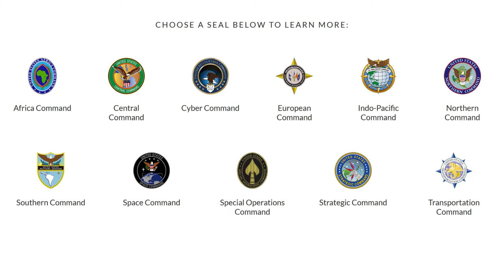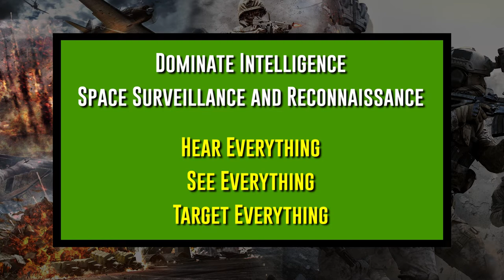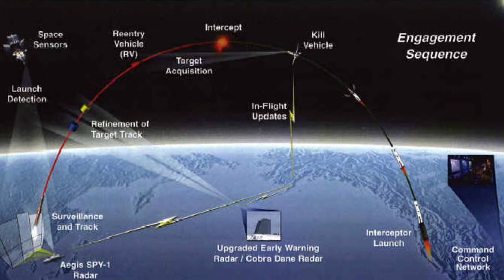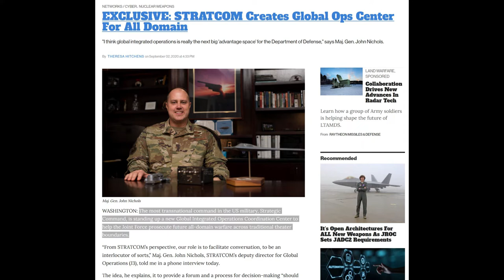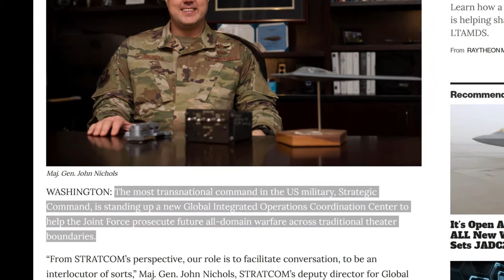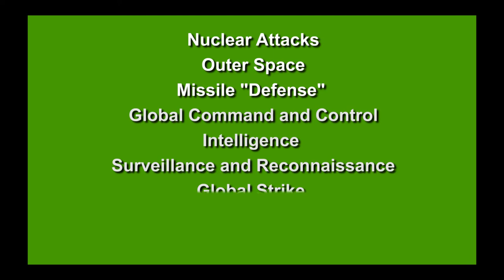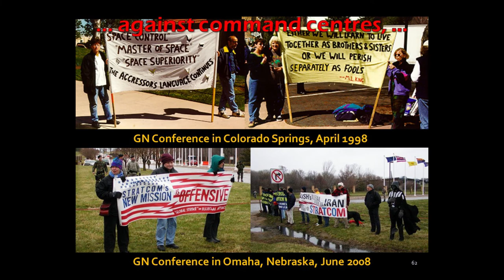STRATCOM: The Most Dangerous Organization in the World